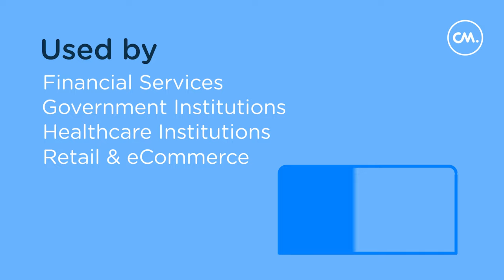SMS API | CM.com | Discover our SMS Solution for any Business Use Case Worldwide.